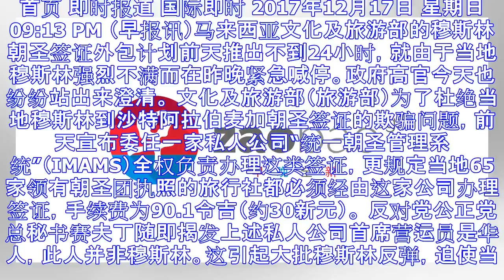马穆斯林朝圣签证外包计划喊停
首页 即时报道 国际即时 2017年12月17日 星期日 09:13 PM （早报讯）马来西亚文化及旅游部的穆斯林朝圣签证外包计划前天推出不到24小时，就由于当地穆斯林强烈不满而在昨晚紧急喊停。政府高...